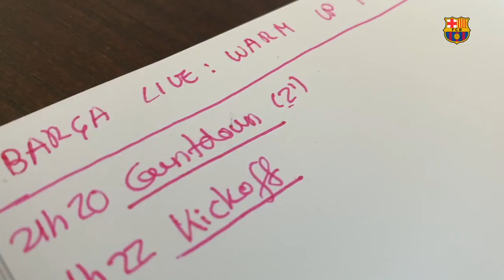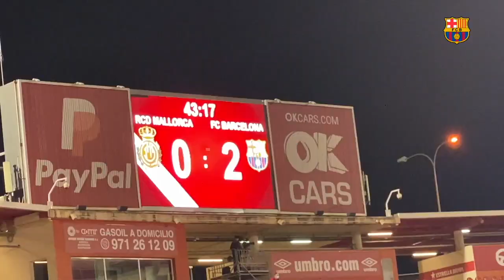BARÇA RETURNS | LaLiga Vlogs (episode 1)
Enjoy the best moments from Barça’s fantastic victory against Mallorca, our first game since the return of La Liga!